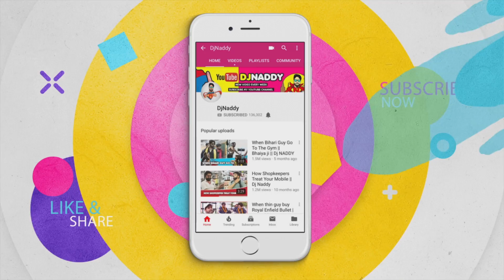Problems We Face In PUBG - 2 | Dj Naddy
Only for comedy purpose.
ab toh kr hi de bhai.
aur bell icon kaun dabaega ??